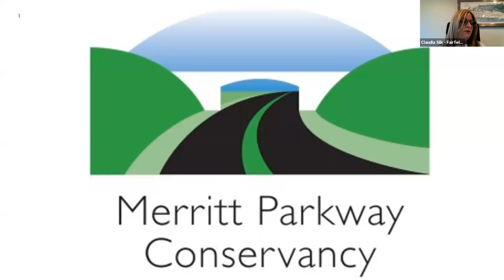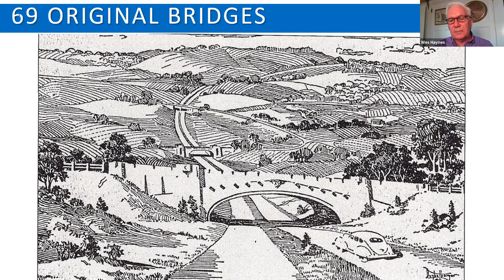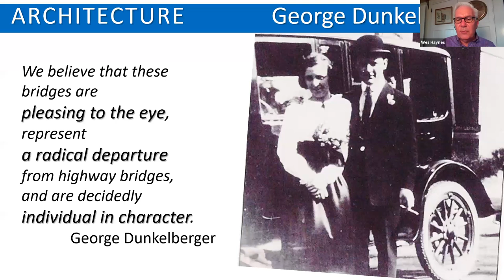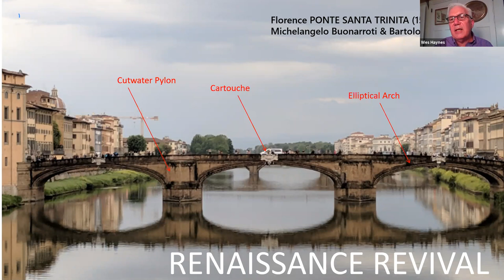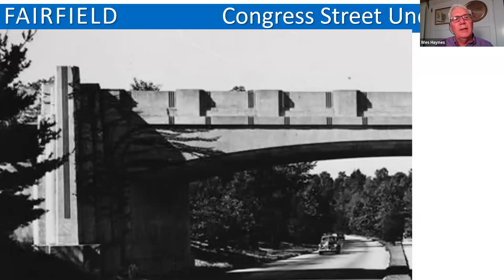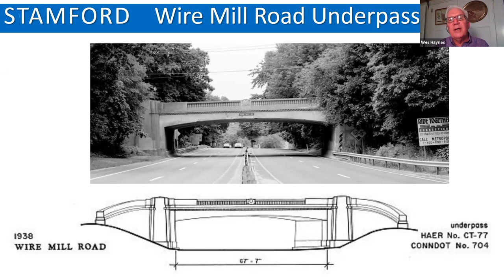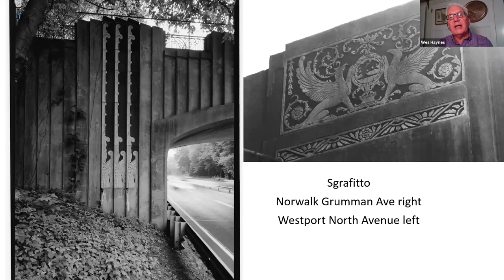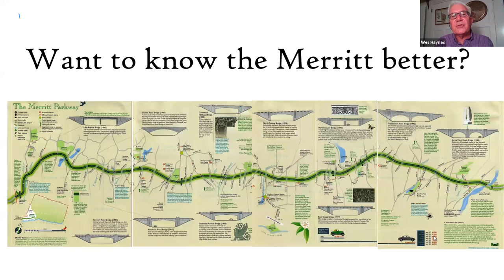Merritt Parkway Bridges: A Virtual Tour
The historic bridges of the Merritt Parkway are unusual as infrastructure with high artistic value.  Merritt Parkway Bridges: A Virtual Tour takes a close look at individualistic bridges that marked design departures rooted in ancient traditions, and the preservation work they need as they pass their 80th year in service.

Join us as we host Wes Haynes, the Executive Director of the Merritt Conservancy, as he tells the story of the origin, construction and impact of the historic bridges that grace the Merritt Parkway.